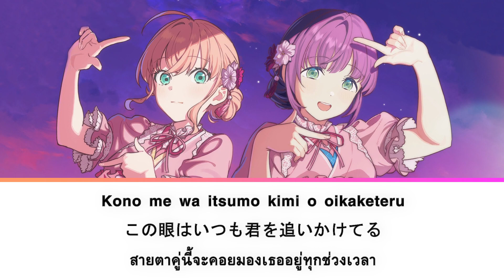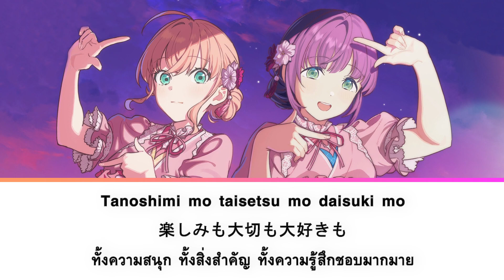[แปลไทย] Sugao no Pixel (素顔のピクセル) - Cerise Bouquet | Lovelive! Hasu no Sora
[แปลไทย] Sugao no Pixel - Cerise Bouquet | Lovelive! Hasu no Sora